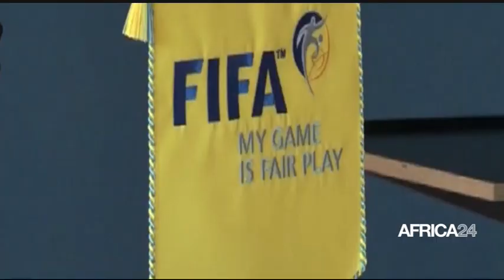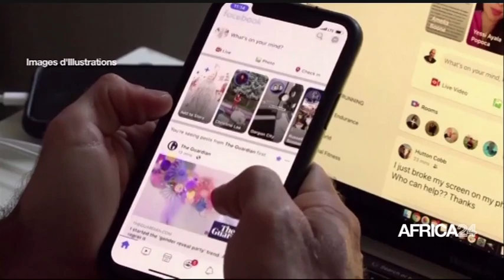Le journal du lundi 20 juin 2022 - 15H GMT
Au sommaire de cette édition :
-Cameroun : fin de mandat à la tête du conseil de paix et de sécurité
-Burkina Faso : le médiateur de la Cédéao Mahamadou Issoufou salue l'ouverture au dialogue des autorités
-Djibouti : l'agriculture génère moins de 5 % du PIB
-Gaon : Façade atlantique africaine, une ouverture sur des opportunités de développement